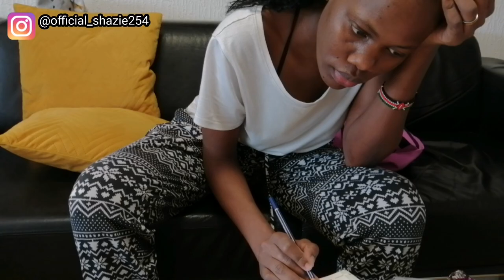Horrible Experience with Diaper Pants|Kenyan-German Family Day In Life🇰🇪🇩🇪Vlog.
Sharing with you my experience with diapers pants. Also spend a day with us fam.